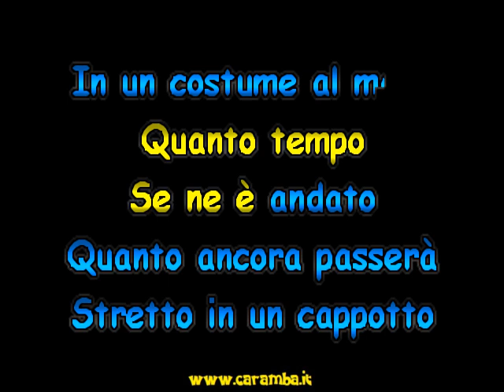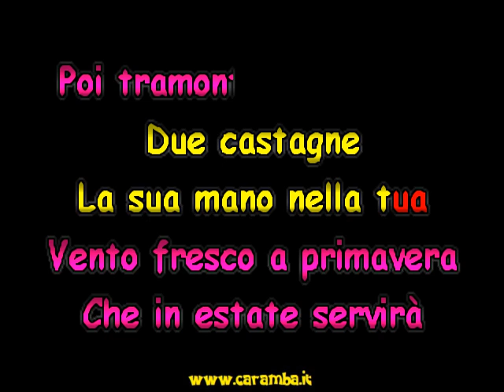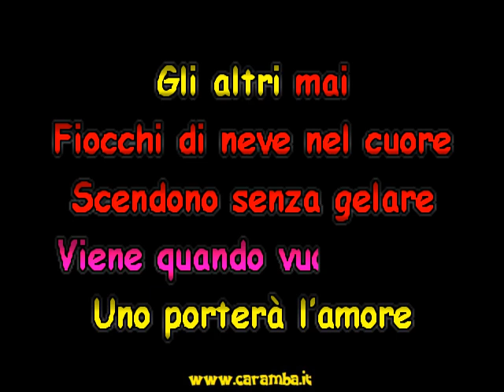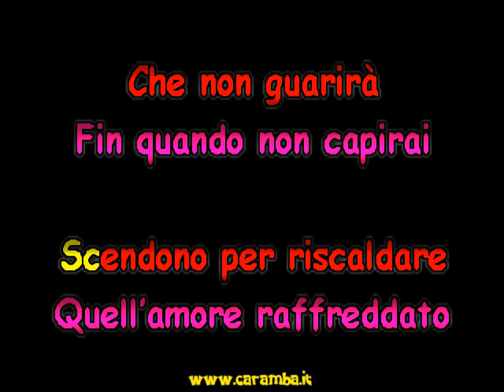Marilisa Maniero & Marco Negri - Fiocchi di neve "Sincro (L&F) Karaoke"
Cantante Marilisa Maniero e Marco Negri
Musica e Testo di Maniero, Negri

Genere: Valzer Lento